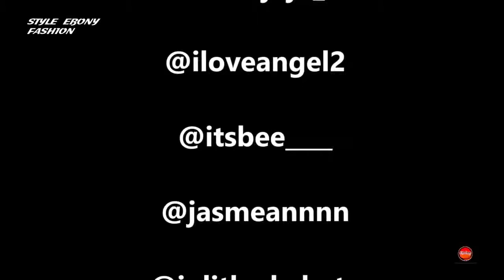STYLE EBONY FASHION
The style and fashion of the black woman. Checks More from Instagram.